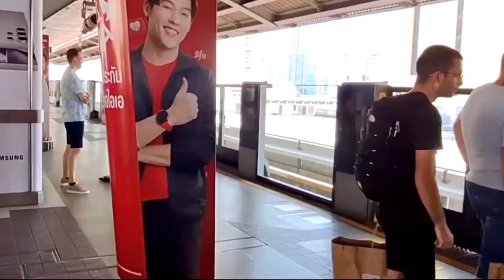Synthesized BTS stations experience on Sukhumvit line | Thailand touring 2024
Bangkok skytrain experience on Sukhumvit line. Synthesized busy BTS stations in capital. Have a good relaxing. Thank for your watching.